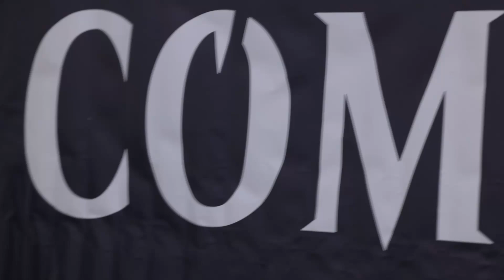Command Zone : GRACIAS TOTALES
Comandantes! el pasado 31 de marzo 1 y 2 junio fue la segunda edición de la Command Zone. Nuevamente estuvo llena de risas, grandes jugadas, grandes momentos, compartir con amigos, muchos torneos, muchos regalos y sorpresas ( nos aburrimos de regalar mistery boosters)

Les dejamos un pequeño video de apenas 2 minutos de lo que fue esta versión.
Desde ya les avisamos que la próxima edición tendrá mas cupos, mas torneos y muchas sorpresas relacionadas a la edición del Señor de los Anillos, será el 30 de junio 1 y 2 de julio.